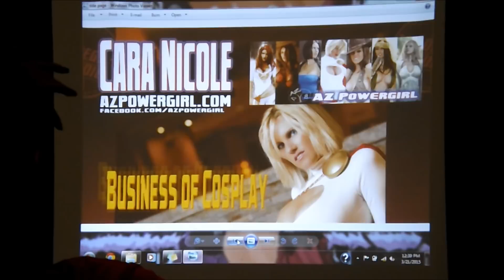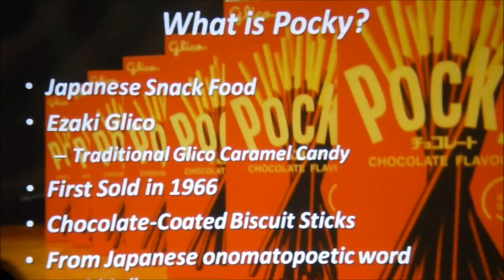Con Nichiwa 2015 in a Nutshell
Here's most of what I did at the fabled Con-Nichiwa.